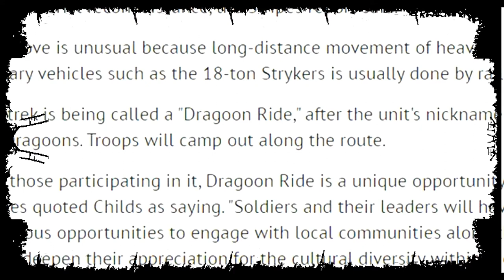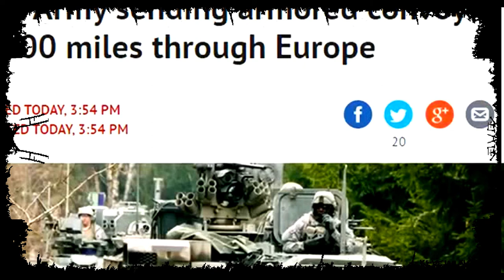US Army Sending Armored Convoy 1,100 Miles Through Europe